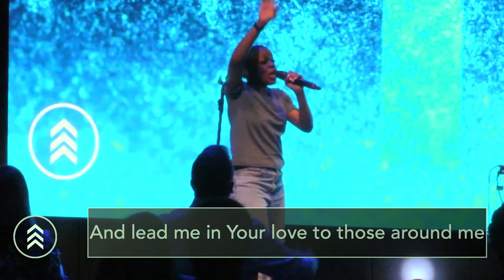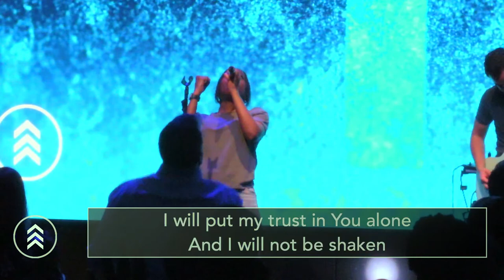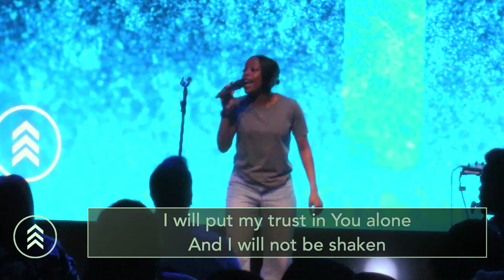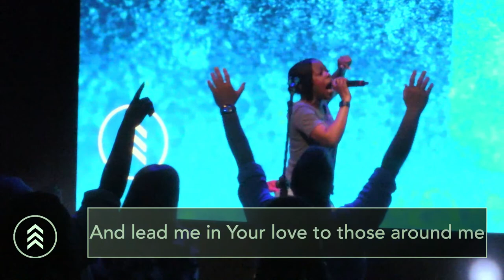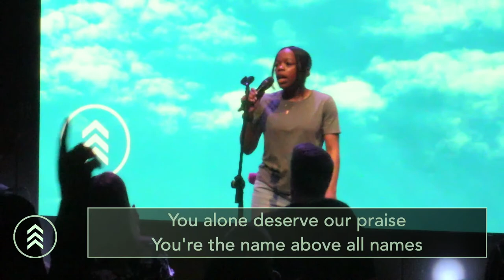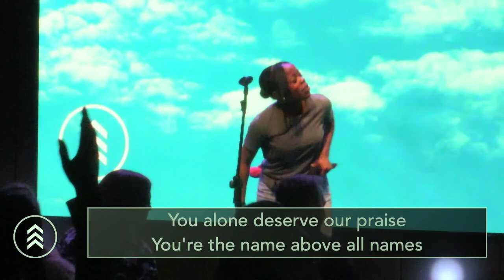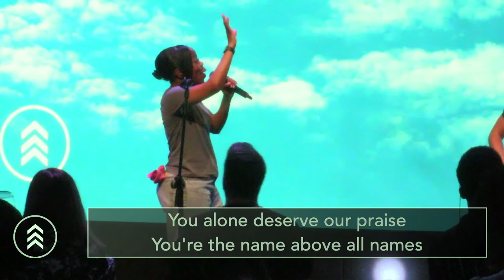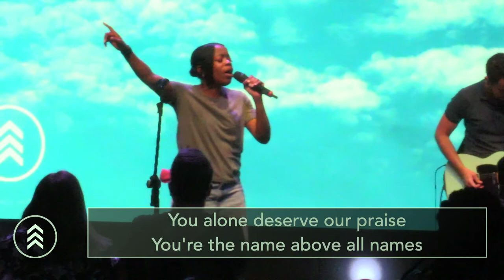Becca Folkes and James Aladiran - Open Heaven